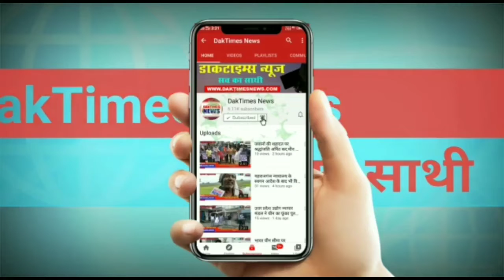महिलाओं पर अभद्र टिप्पणी मामले में आगे आए पूर्व विधायक विनोद मणि त्रिपाठी।